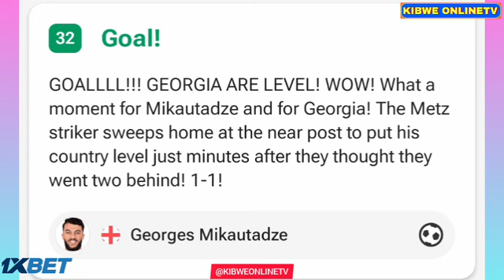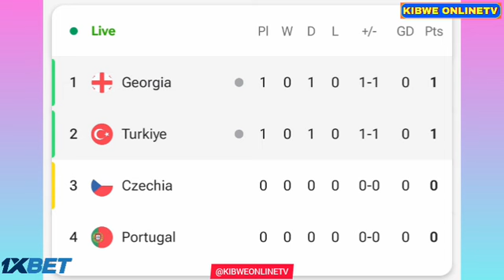Georges Mikautadze Goal Amaizing, Turkey vs Georgia (3-1), All Goals Results/Highlights UEFA EURO.